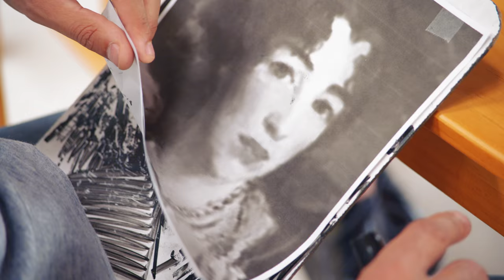Tiffany & Co. — New Ways of Seeing: Episode 2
We’re proud to partner with The New York Times' T Brand Studio to present "New Ways of Seeing," a new five-part video series that explores the unique perspectives that have shaped our beliefs and understanding of contemporary art. Episode two gives us a brief history lesson on the Whitney Biennial with Miranda July and artists Amanda Ross-Ho, Catherine Opie and Edgar Arceneaux.